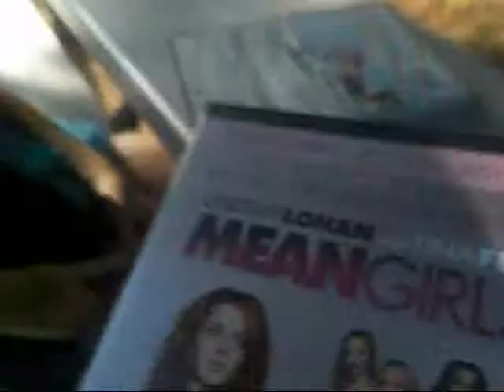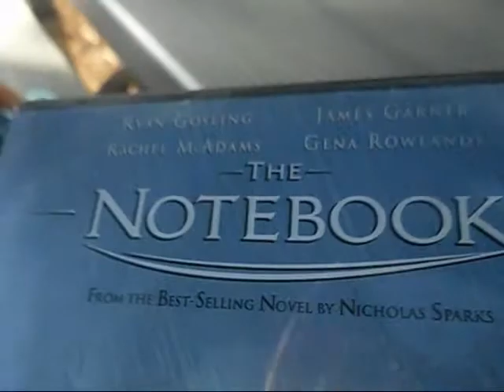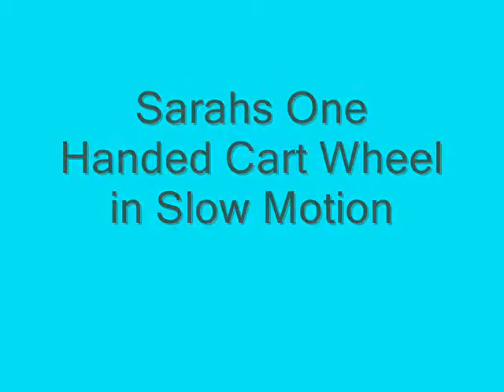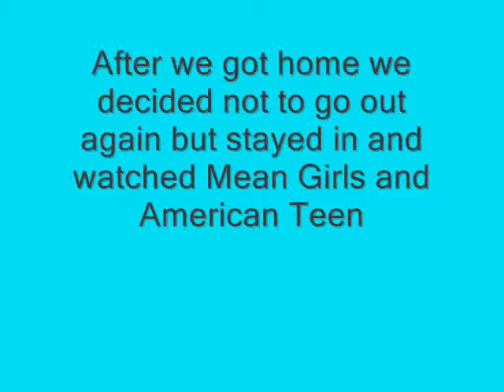Vlog With Sarah 1 : Creepy Old Men, Causing a Scene at Starbucks & One Handed Cart Wheels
Hope you guys enjoyyed!
OPEN MEEE!!

Seen my last video?

There is 2 more video & another vlog with her which will be coming soon

XOXO
Ommie

!!F.Y.I!!
This is not a sponsored video all opinions are my owwnnnn!!!